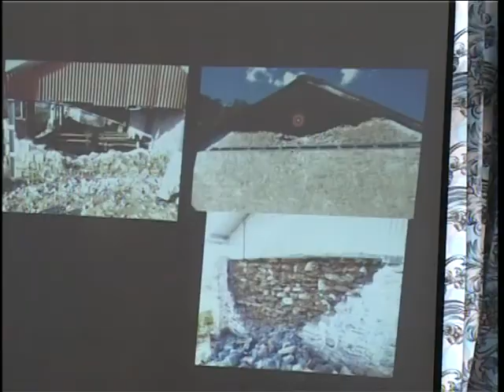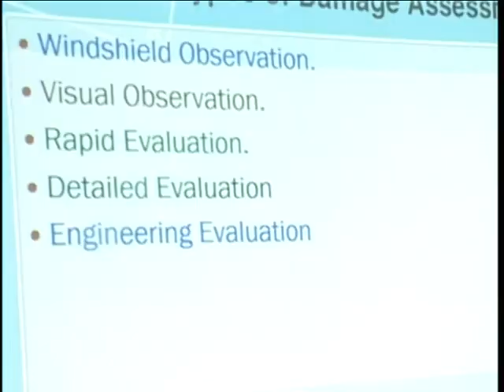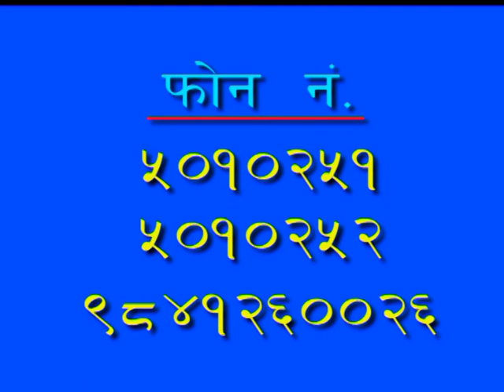RVDA by Nepal Engineers' Association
Nepal was hit by big Earthquake on April-25, 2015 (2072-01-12) Saturday with major aftershocks on April-26 and May-12, 2015. As a quick  response, Nepal Engineers' Association started Rapid Visual Damage Assessment from April-30, 2015. That was the big technical relief from Association. During whole RVDA Program, NEA mobilized 3500 Engineers and formally assessed 60000 homes, majorly from Kathmandu valley and few from outside of Kathmandu.